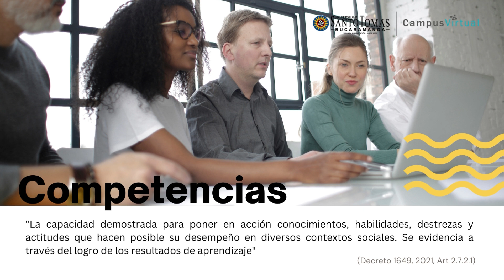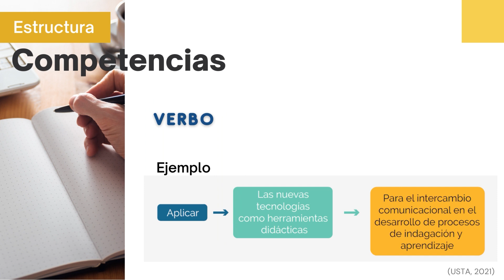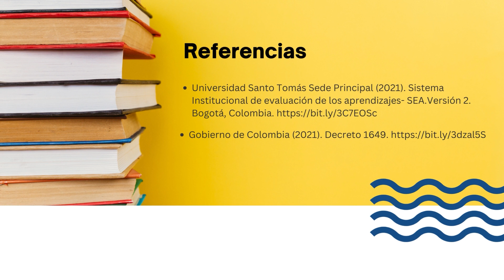Recurso: Redacción de Competencias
Diplomado en Diseño y Gestión de Ambientes Virtuales de Aprendizaje (Módulo 1) - Universidad Santo Tomás Seccional Bucaramanga